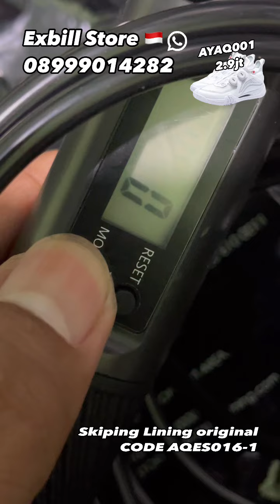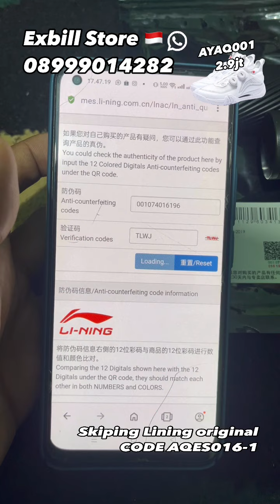skiping Lining original lompat tali berkualitas anti lilit investasi jangka panjang no buy lagi